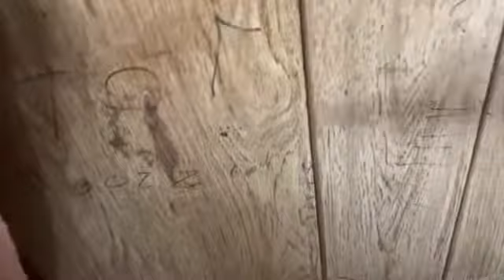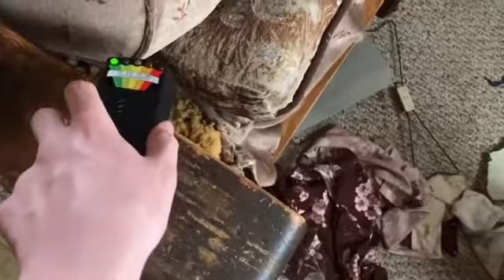Doing a real paranormal investigation in a real haunted house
For the final video of 8-bit tober I have a very special treat…
The original themes featured in this video are from seed of chucky and cult of chucky and I have no claim of both owned by universal studios they are being used no entertainment purposes only no copyright infringement intended